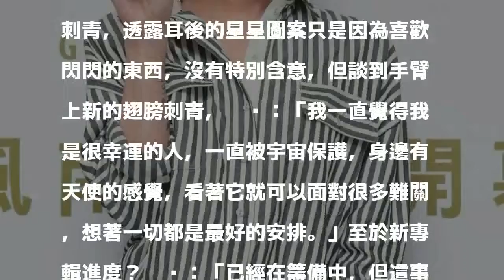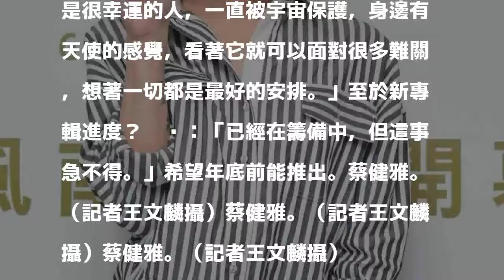蔡健雅新刺青含意超可愛 談愛情證照這麼說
〔記者羅子欣／台北報導〕蔡健雅今（2）出席甜點店開幕活動，她從6、7年前一頭栽入烘培世界，已有2張甜點證照，但她謙虛說：「越進入這世界，越覺得學不完，證書對我來說不算什麼。」會不會想做甜點給另一半吃？她表示：「如果有愛的人的話一定會。」她今年傳出和甜點師傅男友分手，被問拿到「愛情證照」了沒？她大笑說：「這題我就不回答囉！」巧妙帶過。

發表評論評論如下。